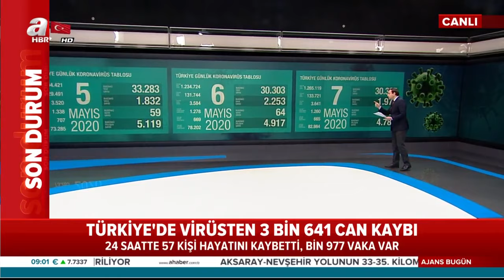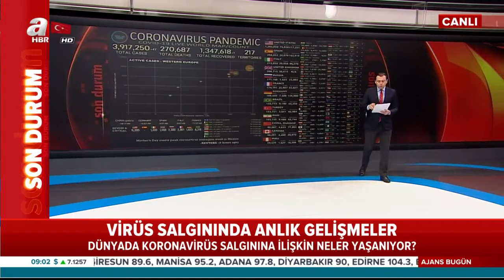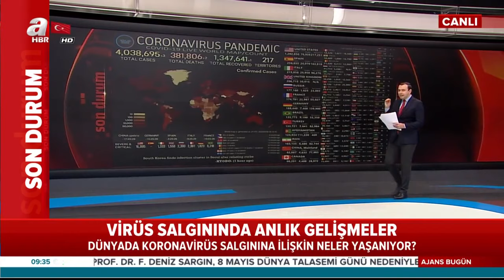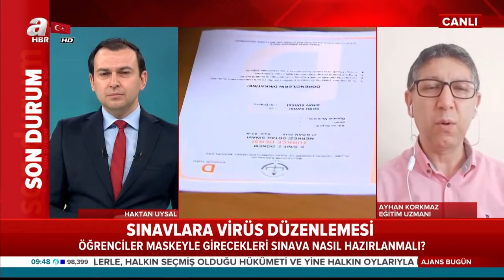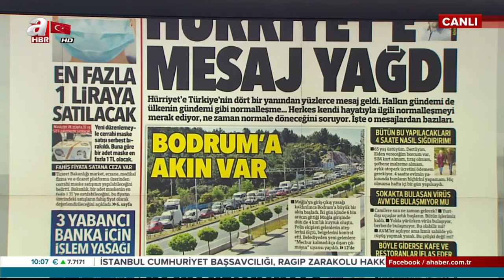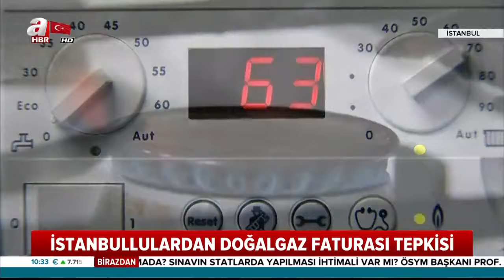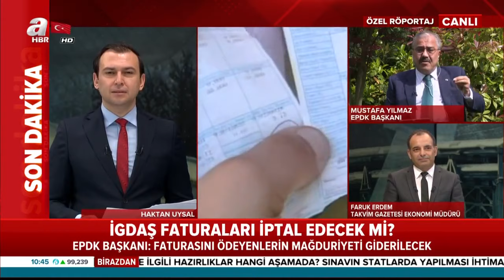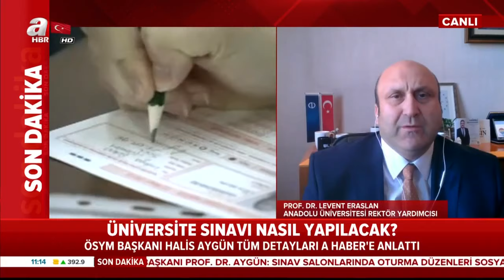Haktan Uysal İle Ajans Bugün / A Haber / 08.05.2020